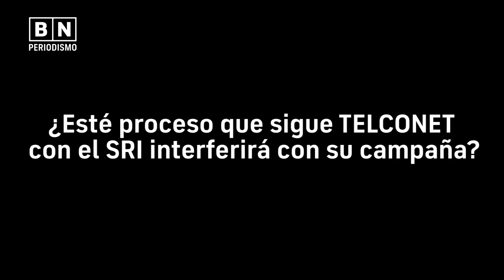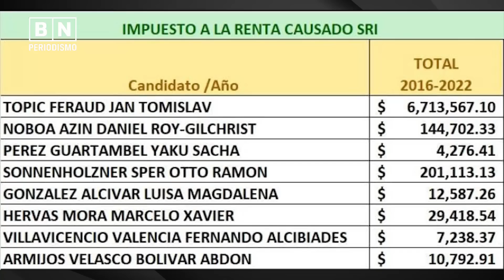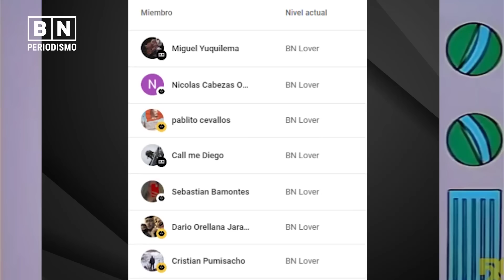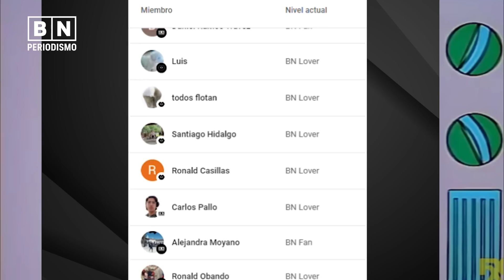Topic y Noboa: Impuestos y DEUDAS millonarias | ¿Quién paga más? | BN Periodismo | Noticias Ecuador